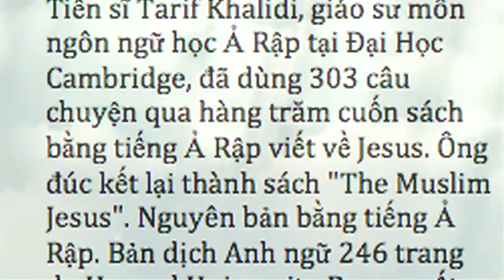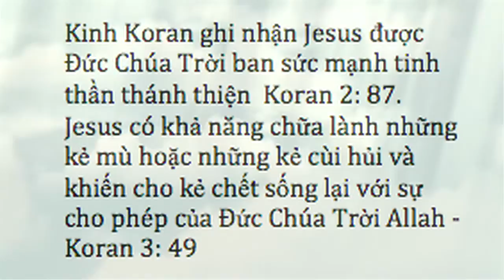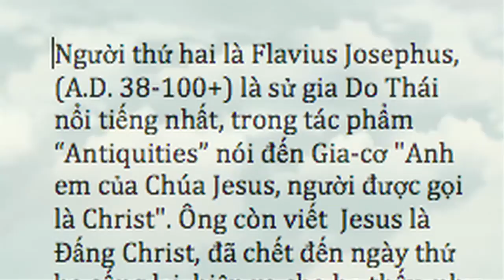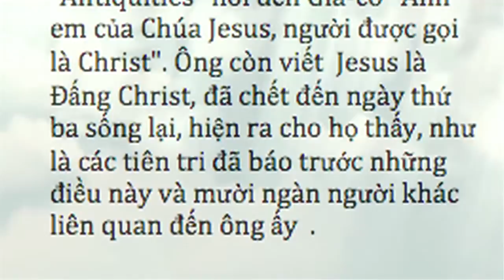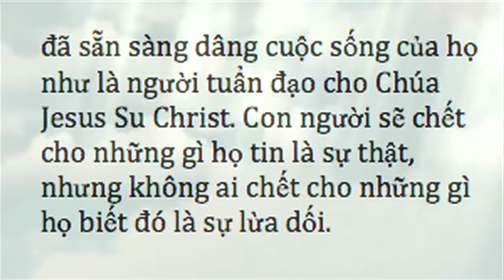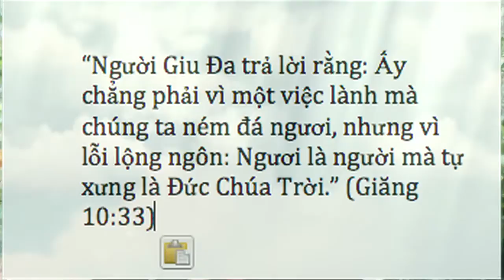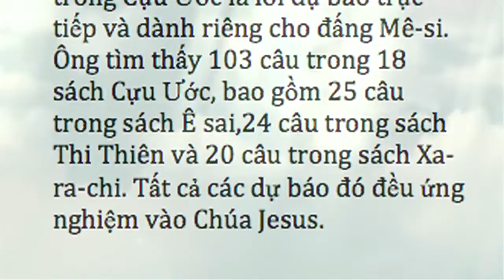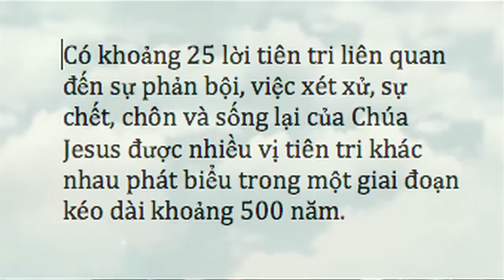Chúa Giê-xu Là Đức Chúa Trời (SBTN 12-2013)